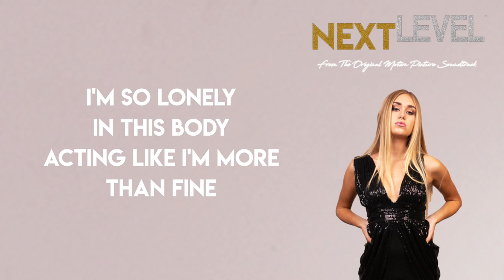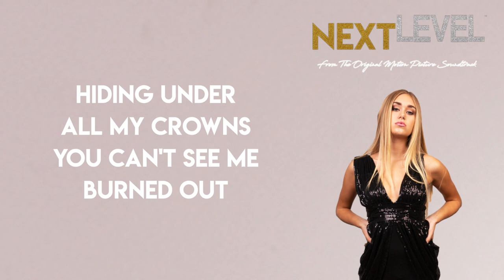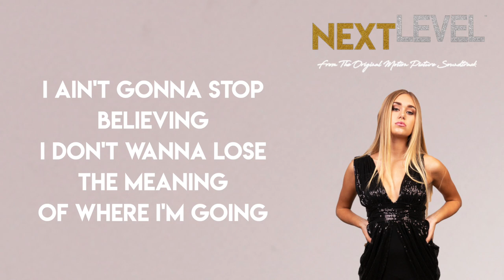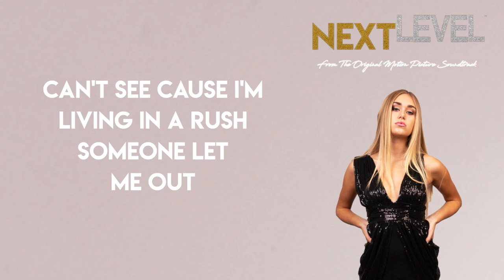Bottled Up Emily Skinner Lyric Video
Here is the Bottled Up by Emily Skinner AKA Cindy Lyric Video!  We hope you love the song as much as we do!  Tell us what you think!

Bottled Up is going to be on the Next Level Soundtrack!